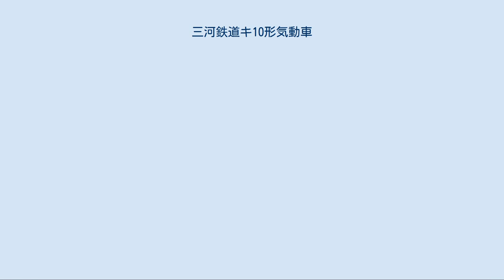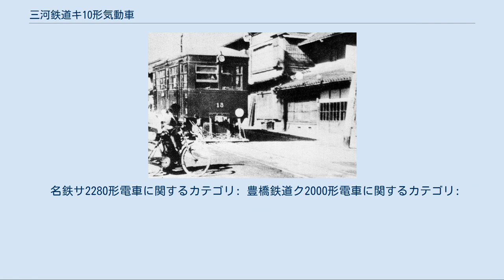三河鉄道キ10形気動車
三河鉄道キ10形13 三河鉄道キ10形気動車（みかわてつどうキ10がたきどうしゃ）は、三河鉄道が新製したガソリンカー。
 1930年（昭和5年）12月に鉄道省が運行を開始した省営バス岡多線は、三河鉄道にとって大きな脅威となった。
 当時、三河鉄道は1928年から自社でも岡崎駅前 - 大樹寺間で直営バスを運行しており、さらに同じ区間には1927年4月16日に岡崎電気軌道を合併したことで手中にした、自社の軌道線である岡崎市内線も存在、このため同一区間で3種の交通機関が競合するという事態となったのである。
 そこで三河鉄道は多治見までの直通という点で優位性を持つ省営バスに対抗すべく、その運行開始前に自社で建設を進めていた鉄道線である岡崎線（三河岩脇 - 上挙母間）と、岡崎市内線の2つの異なった規格の路線を結合、岡崎駅前 - 挙母を直通する列車を運行開始し、省営バス運行開始後に予想される旅客の逸走を抑止することを計画した。
 だが、当時の三河鉄道の鉄道線は架線電圧1,500Vの直流電化、軌道線は明治以来の架線電圧600Vの直流電化であり、軌間こそ同じ1,067mmであったものの、電化規格に互換性がなかった。
そのため電車で直通運転を実施するには軌道線区間の架線電圧を直流1,500Vへ昇圧するか、あるいはその反対に鉄道線区間の架線電圧を直流600Vへ降圧するか、さもなくば双方の電圧に対応する複電圧車を用意するか、のいずれかの対応が必要であった。
だが、当時2両の小型2軸ボギー車を除き在籍旅客車が全て木造2軸単車であった軌道線側の全線昇圧は、事実上全在籍車両の入れ替えを要するため合理的な方策とは言い難く、また鉄道線側の降圧は軌道線車両の昇圧工事よりは容易に実施可能であったものの車両性能の大幅低下をもたらすことになり、さらに変電所負担も増大することになるため、いずれの策も採り難い状況であった。
しかも、軌道線側は脆弱な軌道条件かつ厳しい車両限界の制約が課される状況にもあったことから重装備の複電圧車の投入も困難であった。
 そこで三河鉄道は鉄道線と軌道線の双方を直通可能な車両として、両線の電化方式に制約されず、さらに軌道線の荷重制限の範囲内での設計が比較的容易な小型軽量ガソリンカーの製造を決定、1929年（昭和4年）に日本車輌製造本店でキ10形（11 - 13）の3両が新製された。
 軌道線へ直通する必要から、車体長9,700mm、車体幅2,286mm、高さ3,475mmの小柄な車体を備える。
 車体は鋲接を主体とする半鋼製で、窓の上下にそれぞれウィンドウ・シルおよびウィンドウ・ヘッダーと呼ばれる補強帯を露出させた、設計当時としては一般的な構造となっている。
 本形式はホーム高さの異なる鉄軌道線を直通する必要から、乗降扉の高さも2種を設定する必要があり、そのため両端に1段のステップを内蔵し、更にその下部に1段の折りたたみ式ステップを備えた軌道線用客用扉を設け、中央にそれらとは別に鉄道線の高いプラットホームに対応する客用扉を設けた、このクラスの小型車としては異例の3扉車として設計されている。
そのため窓配置は1D(1)1(1)D2(1)D1（D：客用扉、(1)：戸袋窓、数字：窓数）で、側窓は上段上昇式（戸袋窓を除く）の2段窓となっている。
 妻面はこのクラスの小型気動車の標準に従い、また機械式変速機の操作の必要性から運転台スペースを大きくとる必要もあったことから、妻面中央に柱を立てた2枚窓構成として、左側の1枚分の区画を運転台に割り当てている。
なお、軌道法での規定に従い、妻面下部に救助網を設置しているのも本形式の特徴である。
 小型車であったことから定員は着席24名、立席28名の合計52名に抑えられ、座席はロングシートで両端部に置かれた半室式の運転台の反対側にも座席が設けられている。
 機関としてアメリカ、ウォーケシャ社製6SRLガソリンエンジンを搭載する。
 変速機は機械式で、逆転機は最終減速機と一体のギアボックスを2本の転動防止用リンクで台車のトランサム（横梁）と連結する、設計当時の日本車輌製造の標準設計に準じる。
 台車は、動台車が軸距1,150mm+750mmとして心皿位置を動軸寄りにずらすことで動軸の荷重を増大させる偏心ボギー台車、従台車が軸距1,500mmの均等配置のボギー台車となっており、いずれも形鋼を組み立てた、これも日本車輌製造の標準設計に従う菱枠軸ばね式台車となっている...